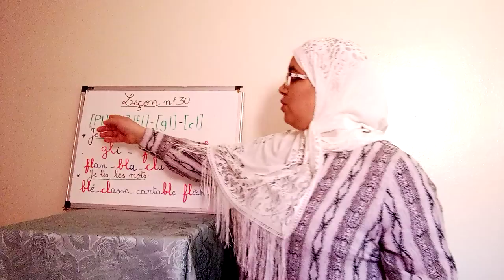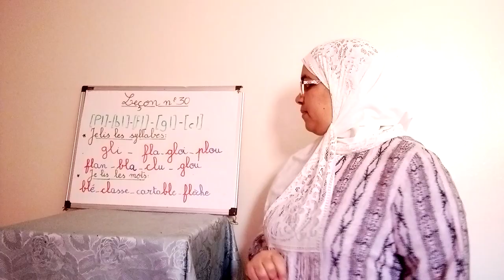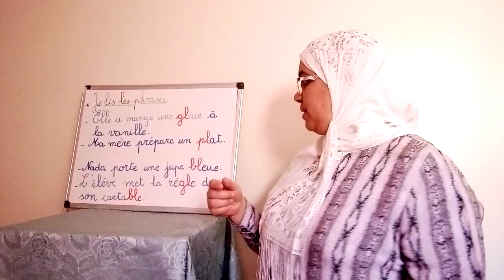Leçon n°30 des sons [pl] [bl] [fl] [gl] et [cl]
Amusez-vous en apprenant des nouveaux sons avec la méthode Borel-Maisonny ...
[pl]- [bl]- [fl]-[gl] et [cl]...